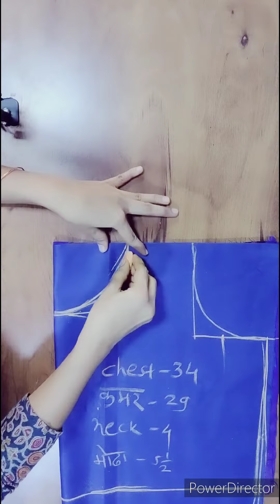वेगवेगळ्या आकाराची ब्लाउज कटींग # Different Shape Blouse Cutting # Video